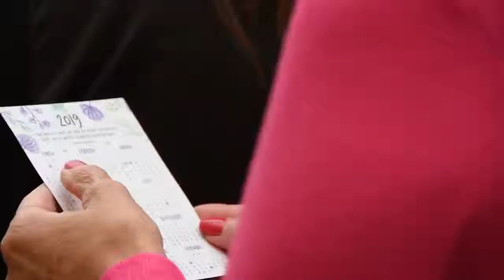DESAYUNO POR EL DÍA INTERNACIONAL DE LA MUJER